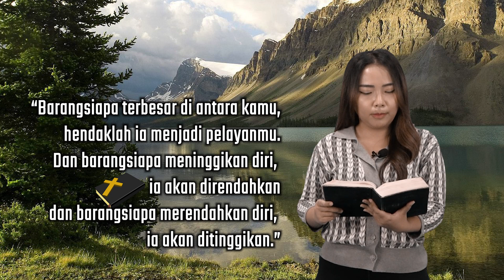HIKMAT PAGI | Rabu, 16 Agustus 2023 | Pdt. Utomo, M.Div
Enak atau Tidak Enak
“Barangsiapa terbesar di antara kamu, hendaklah ia menjadi pelayanmu.
Dan barangsiapa meninggikan diri, ia akan direndahkan
dan barangsiapa merendahkan diri, ia akan ditinggikan.”
(Matius 23:11-12 )

Firman: Pdt. Utomo, M.Div
Sapaan: Ibu Laurencia Nidia Olata

Pujian: "Semerdu Lagu Sorga" PS. Apostolos